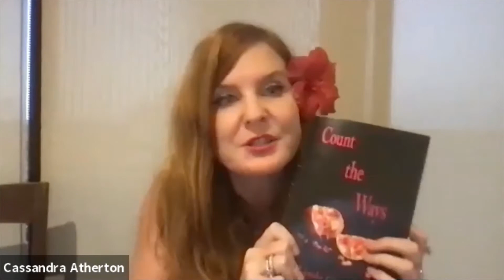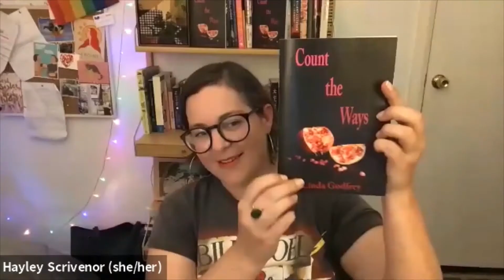Launch of COUNT THE WAYS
Hayley Scrivenor Launches Linda Godfrey's prose-poetry chapbook COUNT THE WAYS (Verity La Press). Prose-poetry aficionado Cassandra Atherton makes a guest appearance and Linda reads her poems and answers questions.

What They're Saying...

Linda Godfrey is one of Australia’s finest practitioners of the short form. In Count the Ways she explores how “modern poetry is all about the small incidents from a day,” relocating the small and quotidian from the margins to the centre. In this extraordinary book of prose poetry exploring the complexities of identity and the haunting nuances of poetic influence, Godfrey constructs unforgettable moments where Lily Tomlin, Anne Carson and Billy Joel share the page. Perhaps most importantly, she uses prose poetry’s ubiquitous box of fully justified sentences to explore the postfeminist cage for women. In deeply stirring and indelible moments, Godfrey warns the reader: “Be wary of my grandmother’s rifle under my bed, a piece of black stocking tied around the handle …”
—Cassandra Atherton

Linda Godfrey’s prose poems haunt, winning the small hours’ trophy for sensual, beguiling and playful details:

Kublai trails behind her, begging for another story about the daughters of the wind.

pomegranate and peach jam simmers, Penelope deters another suitor, starts another draft… a beggar emerges from the gloom, hunched furtive, misshapen as dobs of dog

Who gave you permission to rain your gloomy green weeds on us?

and, seeping into everything, the sea, the sea.—Julie Chevalier

Billy Collins says at the end of a poem he wants the reader to be slightly disoriented, like he drove them outside of town at night and dropped them off in a cornfield. Having just read Count the Ways I find myself knee-deep in that cornfield. I will find my way back to town but please, leave me here with these words a while longer. This is cool, daring, edgy poetry.
—Ali Whitelock

BIO
Linda Godfrey is a writer, poet and editor and has a Master of Arts in Creative Writing from the University of Technology Sydney. She has published poetry and short stories in anthologies and online. Linda was the Program Manager of the Wollongong Writers’ Festival from 2015 to 2018. She curated Rocket Readings — readings of poetry that were part of Sydney Writers’ Festival and Viva la Gong from 2007 to 2018. She is a fiction reader for Overland and was the online fiction editor for Overland Autumn 2018. She has been a recipient of a Varuna residency and an Australian Society of Authors mentorship. Linda loves a prose poem and is an ancient history tragic. She has edited three award-winning books, including one Miles Franklin winner. She has taught writing, both short stories and poetry, in the community to adults for many years.